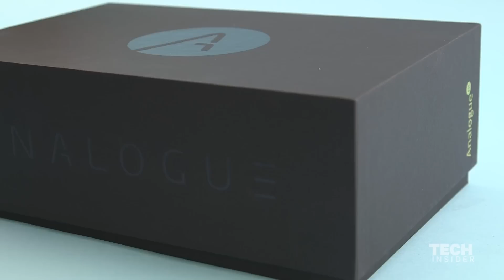Nintendo Analogue Nt for $500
Nostalgia for retro video games is popular today, but spending $500 on a game console might seem a bit overboard. Especially when that system is designed to play 30-year-old Nintendo video games. However, the Analogue Nt is more than just retro gaming — from the aluminum body to the original Nintendo hardware, this console is more than just a retro gaming machine.